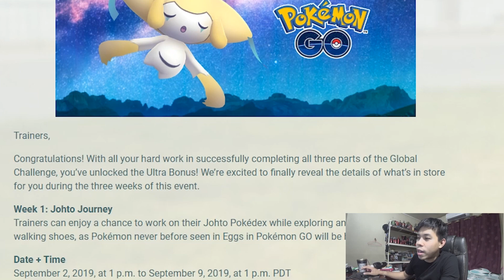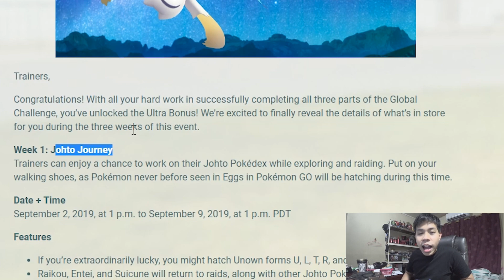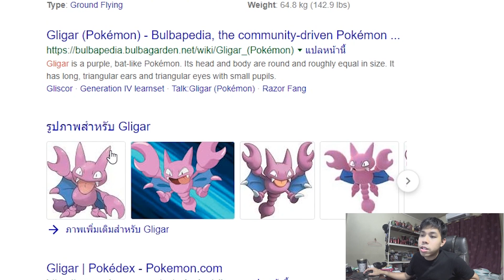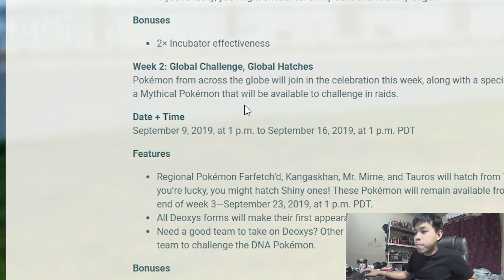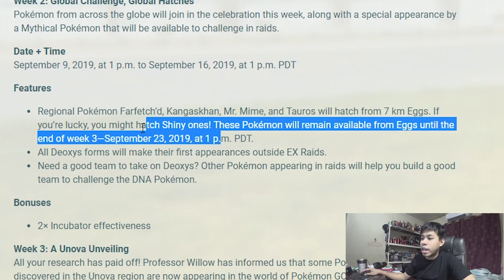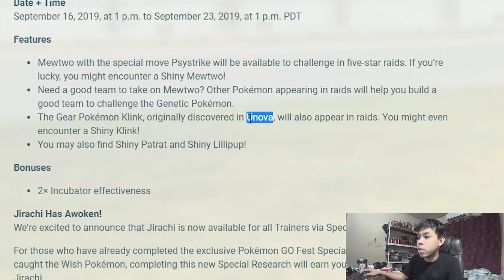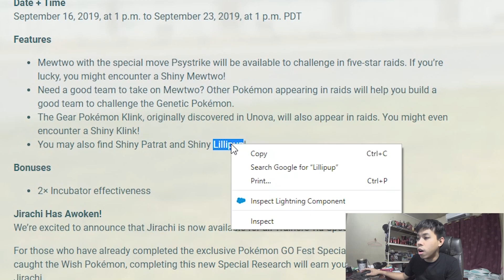Pokemon Go ไทย ไทย EP.Special - อัพเดท Ultra Bonus แล้วไปนอนกันนะ : )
อัพเดทข่าวสารที่แสนตื่นเต้นกับ Ultra Bonus กันหน่อยเนอะ